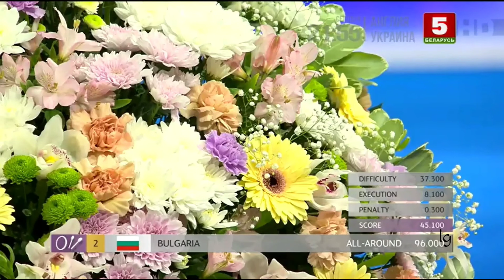Group Bulgaria All-around Routines World Challenge Cup Minsk 2021